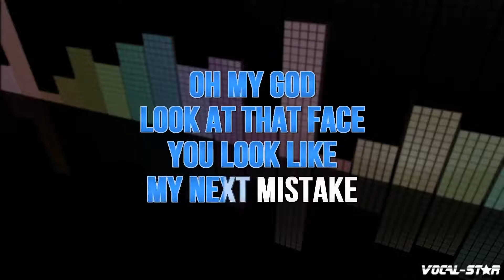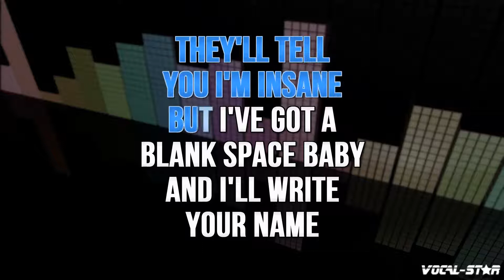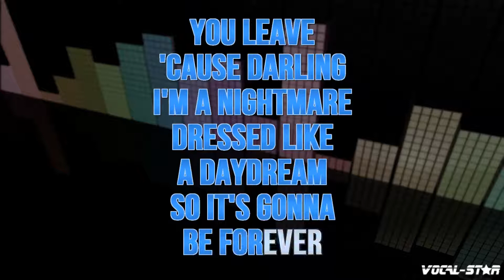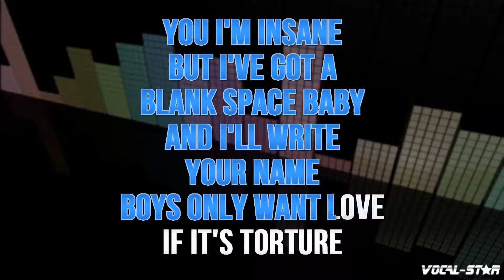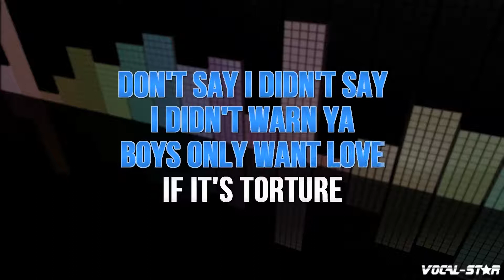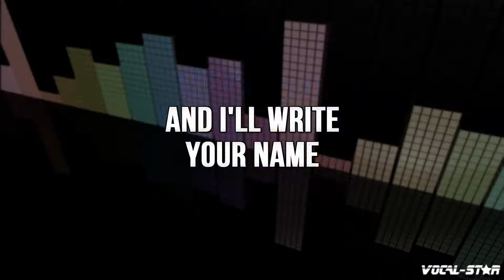Taylor Swift - Blank Space | With Lyrics HD Vocal-Star Karaoke 4K